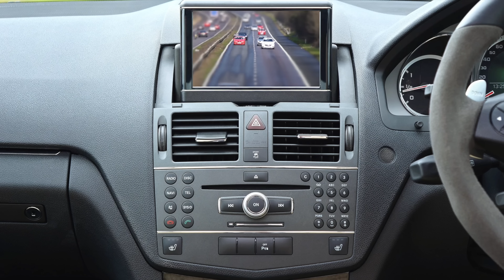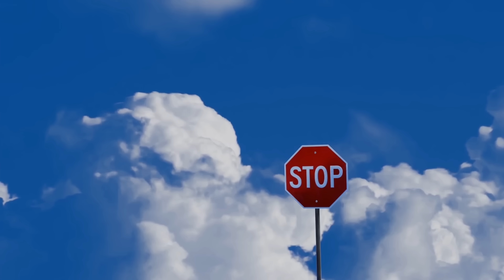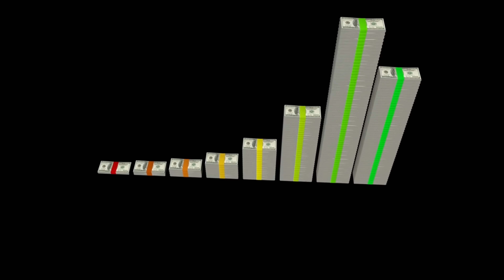Chip War US vs China: China Overtakes US in Chip War!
The US and China have been rivals across various domains, from sports and the Olympics to manufacturing and the quest for global supremacy. This time, the competition has moved to a much smaller yet critically important battlefield: the realm of chips and semiconductor technology. This area is pivotal for the advancement of modern technologies and has become the latest focal point of their ongoing strategic contest.

The semiconductor industry holds a crucial place in our world, shaping the fabric of our daily lives, the economy, and the future of technology. Semiconductors, or chips, are the hidden intellect inside virtually all modern electronic devices we rely on every day. From the moment you check your smartphone in the morning, which could contain up to 100 different chips, to the car you drive, which now includes advanced driver-assistance systems reliant on semiconductors for safer and more efficient operation, these tiny components are indispensable. Furthermore, semiconductors are at the heart of breakthroughs in technology. They are essential for the development of cutting-edge innovations such as artificial intelligence, which is transforming industries from healthcare to entertainment, electric vehicles that are setting the course for a more sustainable future, and renewable energy systems that promise cleaner energy alternatives.

In this video, we'll explore the Chips war between the US and China and examining the role of BRICS nations in this crucial sector for the current century.